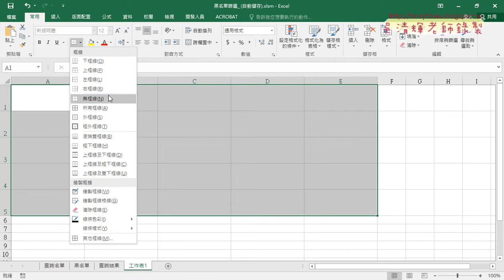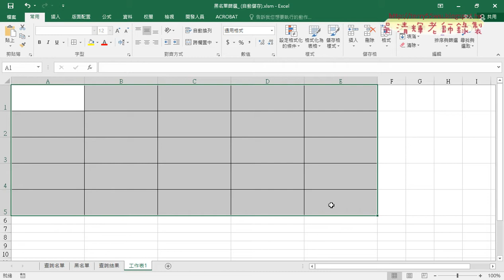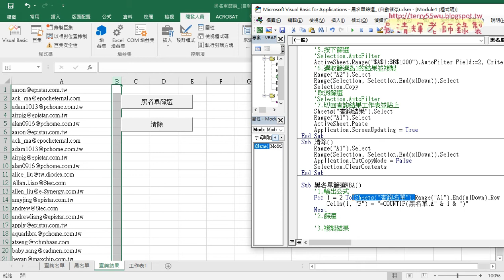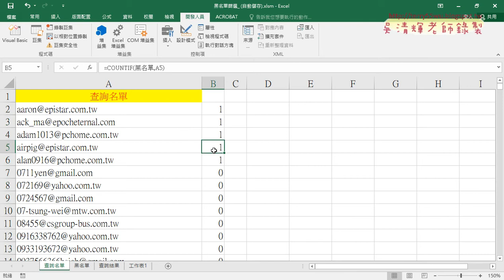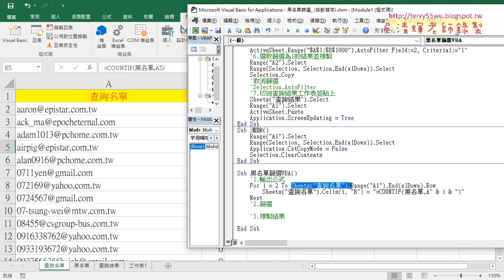02 黑名單VBA之一輸出公式